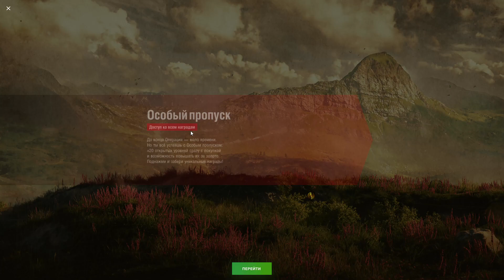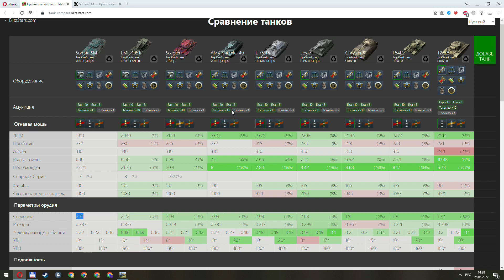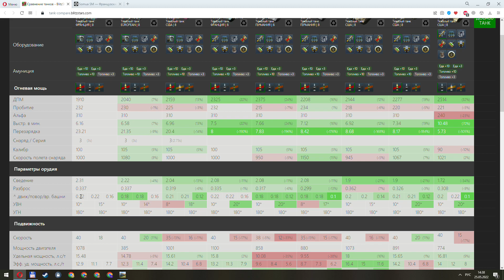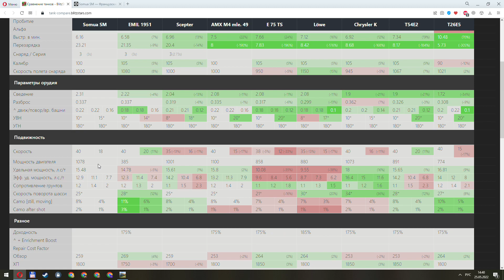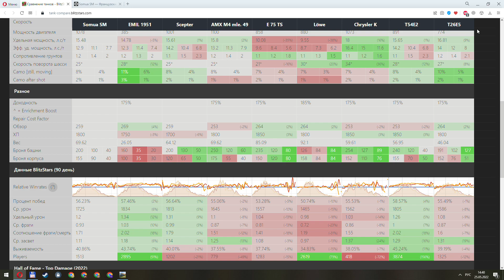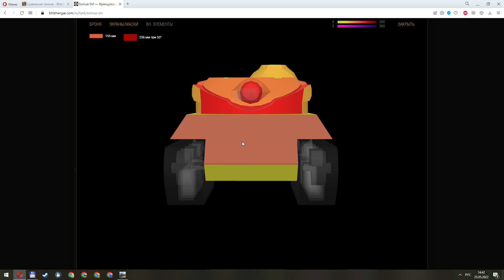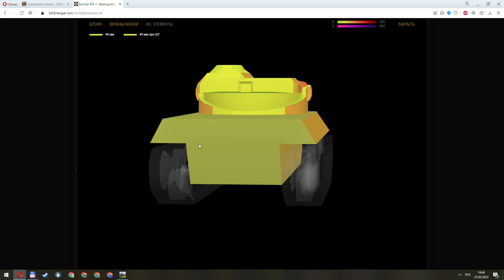SOMUA SM - Продают за золото! Тестируем танк!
За 10000 золота в голой комплектации и за 12500 с оборудованием и легендарным камуфляжем! Стоит ли покупать? Как играть на этом танке и против него? Сегодня потестируем и посмотрим!
Обзор на EMIL 1951:
Таймкоды:
0:00 - Разбор предложений
0:50 - Первый бой
5:22 - Разбор ТТХ
9:08 - Разбор Брони
12:44 - Второй бой